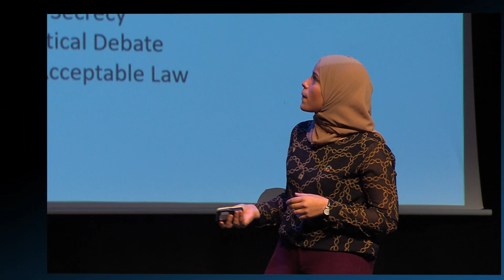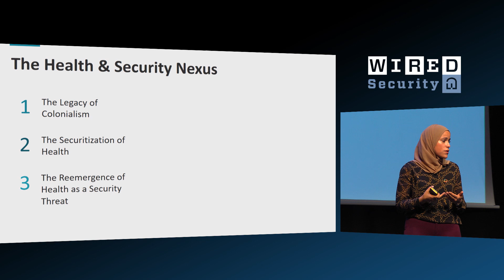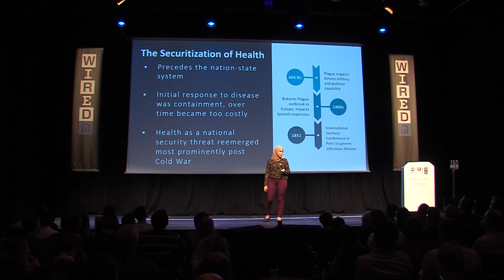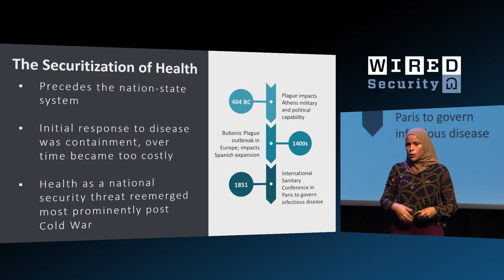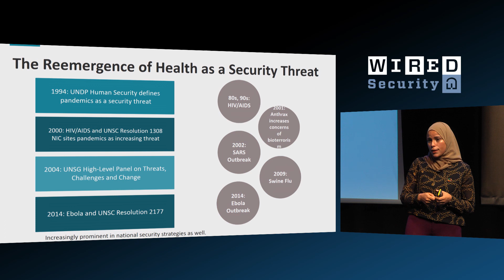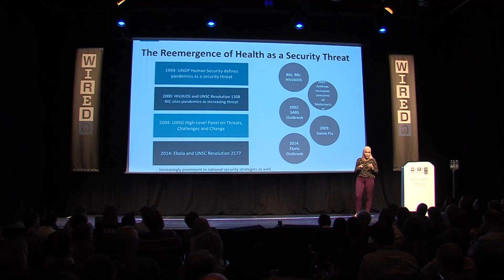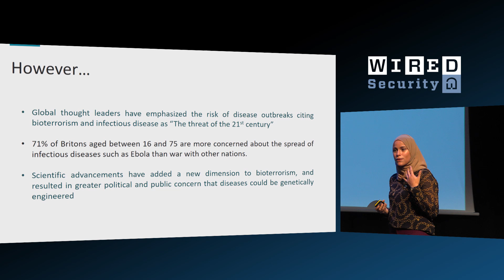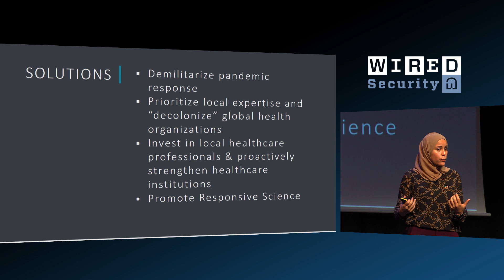The World Isn't Ready for the Next Pandemic, But We Could Be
Health security is under threat; and you can't negotiate with a disease. UN Ambassador Dr Alaa Murabit explains, at WIRED Live 2017, why we need to stop treating health as a security issue and change our whole response plan – or we won't be ready for the next inevitable pandemic.

ABOUT WIRED SECURITY
Hundreds of cybersecurity professionals, business decision makers and technology influencers met at the second WIRED Security event, at Kings Place, London on September 28 2017. Discover some of the fascinating insights from the speakers